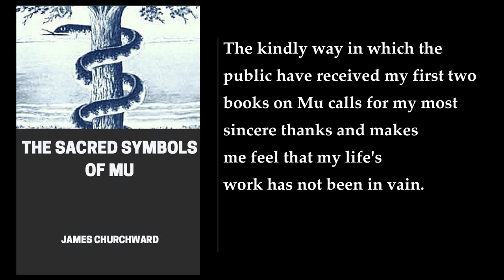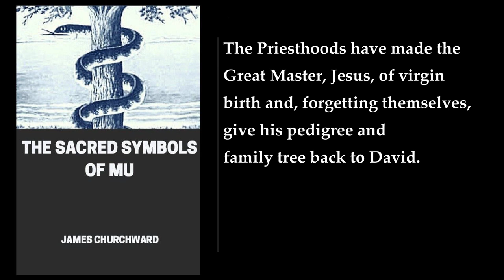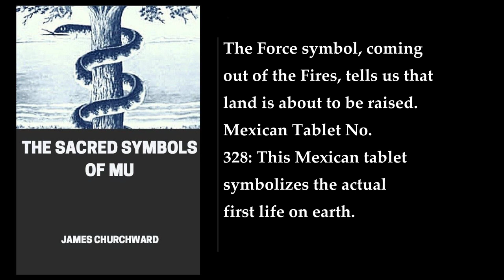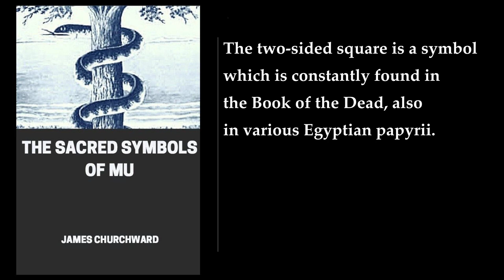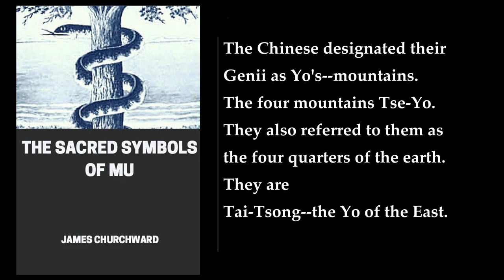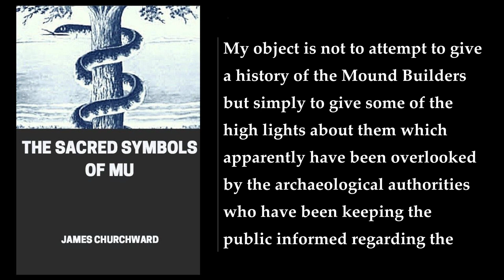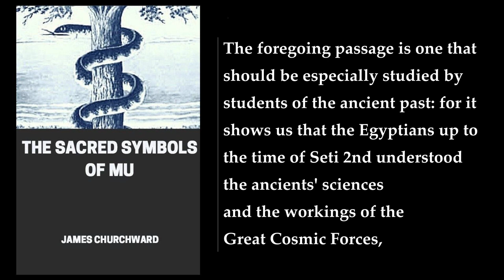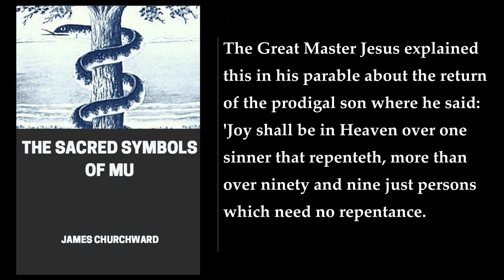The Sacred Symbols of Mu 💛 By James Churchward. FULL Audiobook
"The Sacred Symbols of Mu" is a book written by James Churchward that explores the ancient civilization of Mu and its symbols. Churchward claims that Mu was a highly advanced civilization that existed in the Pacific Ocean thousands of years ago, and that its symbols contain profound spiritual and philosophical meanings. The book delves into the history, culture, and mythology of Mu, and provides a detailed analysis of its symbols, including the emblem of the sun, the swastika, and the cross. Churchward also discusses the significance of Mu's language, which he claims was the root of all modern languages.

According to Churchward, Mu was a lost continent in the Pacific Ocean, which was destroyed in a global cataclysm tens of thousands of years ago . Mu was the original home of mankind, and all subsequent civilizations descended from it. The Pacific islands and their inhabitants are supposed to be the last survivors of this primordial motherland.

The book is divided into two parts. The first part deals with the history and culture of Mu, while the second part focuses on the symbols of Mu. The book is well-researched and provides a lot of information about the ancient civilization of Mu and its symbols. However, some of the claims made by Churchward are controversial and have been criticized by scholars.

In conclusion, "The Sacred Symbols of Mu" is an interesting book for anyone interested in ancient civilizations and their symbols. It provides a detailed analysis of the symbols of Mu and their spiritual and philosophical meanings. However, readers should approach the book with a critical eye and be aware of the controversial claims made by Churchward.

More: Mu civilization, Naacal tablets, Lost continent
Symbolism, Religion, Ancient civilization
Lemuria, Pacific Ocean, Human history
Occultist, Paradise, Mysterious
Forgotten, Original meanings, Indian priest

00:00:00 Preface
00:01:00 Chapter 1. Introduction
00:18:10 Chapter 2. Religions
00:55:31 Chapter 3. Symbols Of The Deity And His Attributes
01:27:16 Chapter 4. The Creation
01:58:33 Chapter 5. Symbols Used In Religious Teachings
02:49:49 Chapter 6. Symbols Relating To Mu
03:11:33 Chapter 7. Sacred Symbols Connecting North America To Mu
03:49:04 Chapter 8. The Mound Builders Of North America
04:31:04 Chapter 9. Religion In Egypt And India
05:06:05 Chapter 10. The Twin Sisters--Religion And Science